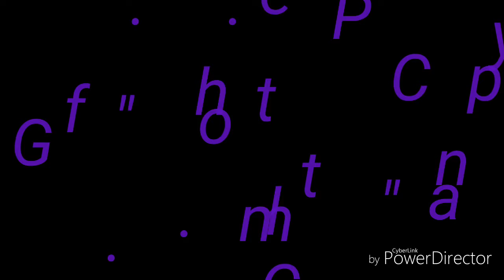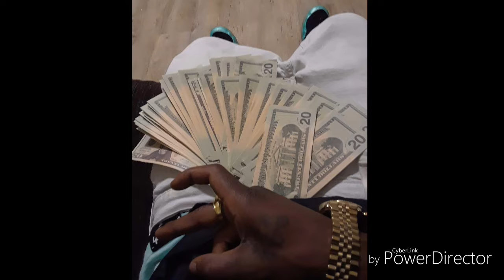JoG "Plenty" ft. Champ.C